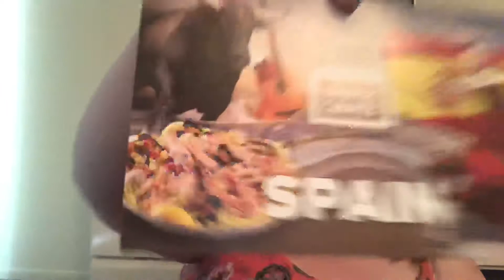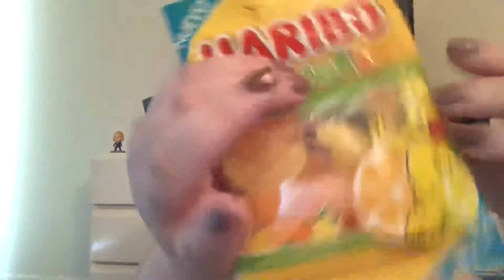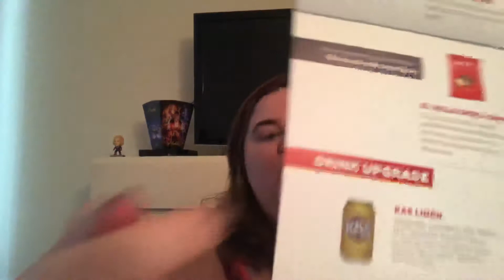Snacks from Spain 🇪🇸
Got this month snack-crate and it’s from Spain 🇪🇸 so many things to try.

Each box is a taste from around the world 🌍